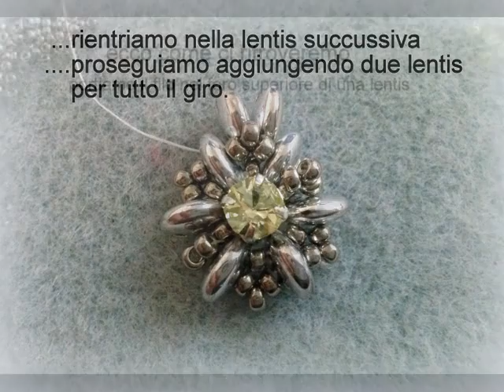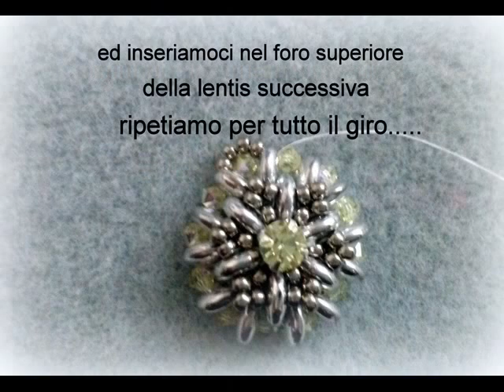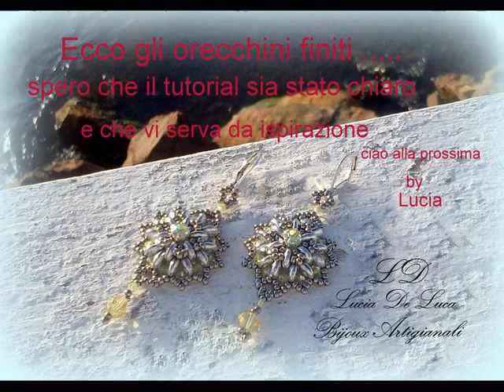TUTORIAL ORECCHINI "MAHARAJA" con lentis rocailles,chaton e bicono Preciosa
realizzati con lentis rocailles 11/0 e bicono Preciosa
Materiali
rocailles 15/0
lentis
2 chaton incastonati da 5mm Preciosa
bicono da 3mm Preciosa
2 bicono da 6mm Preciosa
2 monachelle
ago e filo da tessitura